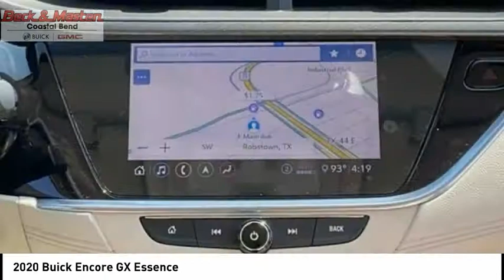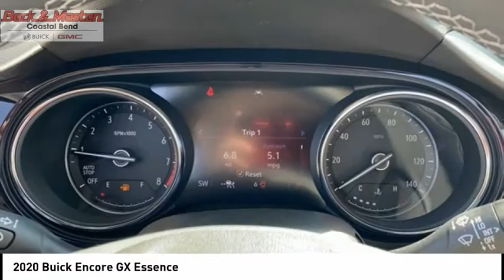2020 Buick Encore GX B115702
2020 Buick Encore GX Essence

Pick up this  2020 Buick Encore GX, available today at Beck and Masten Buick GMC Coastal Bend. This could be the one you've been searching for.